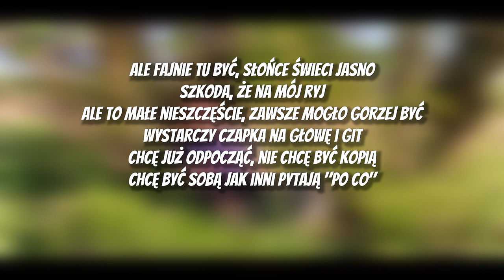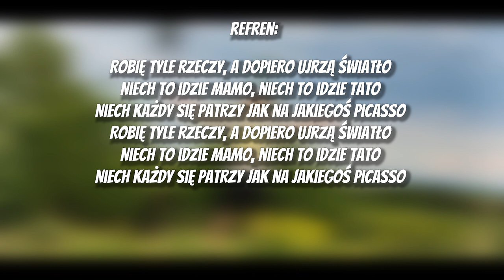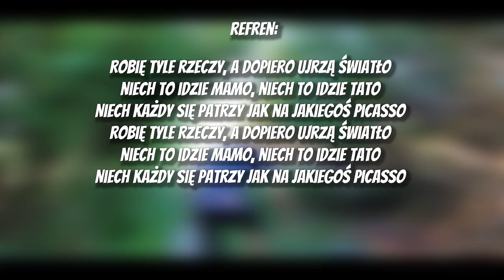Michaś & Nypel - Picasso [TEKST]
---! TEKST !---

[Zwrotka 1: Michaś]
Jestem Michał, mam siedemnaście
I chcę tylko przeżyć życie, nie idąc za tłumem
I mieć swoje problemy
Znaleźć dziewczynę, co pomoże się z nimi zmierzyć
Weź jeszcze przekąskę zanim pójdziemy
Ale fajnie tu być, słońce świeci jasno
Szkoda, że na mój ryj
Ale to małe nieszczęście, zawsze mogło gorzej być
Wystarczy czapka na głowę i git
Chcę już odpocząć, nie chcę być kopią
Chcę być sobą jak inni pytają "po co"
Idę swoją stroną jak Młody Wilk
Jeszcze będzie o mnie głośno
Więc dopóki mogę to korzystam z chwil
Którą będę wspominał na starość
Chociaż chcę być taki młody, ile jeszcze się da
Trochę już przeżyłem, a czeka mnie drugie tyle
Mam nadzieję, że na scenie długie lata będę grał

[Refren: Michaś]
Robię tyle rzeczy, a dopiero ujrzą światło
Niech to idzie mamo, niech to idzie tato
Niech każdy się patrzy jak na jakiegoś Picasso

[Zwrotka 2: Nypel]
Zawsze chciałem być jak Picasso
Ale wszyscy się śmiali
Zawsze chciałem chodzić z tą najlepszą laską
Ale nie miałem odwagi, ale nie miałem odwagi
Jak Picasso